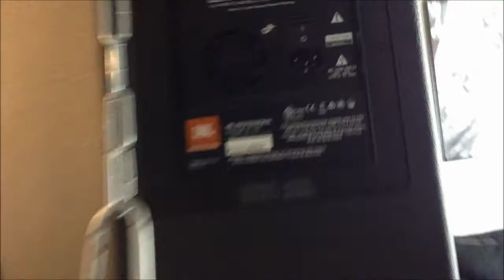Volando mis bocinas JBL PRX715 del TRUSS pt.1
La idea que se me ocurrio para volar/colgar mis bocinas de la estructura (TRUSS). Espero que les guste el video. Comenten y Subscribanse
GRACIAS!